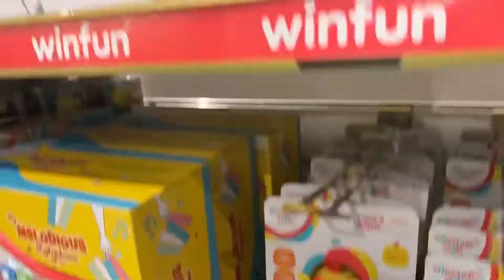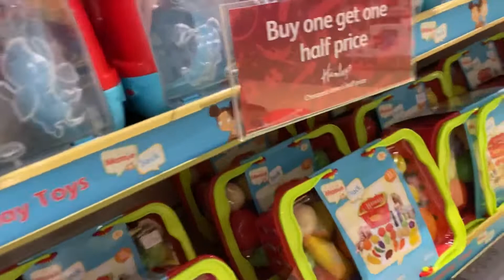Outside time spent with family